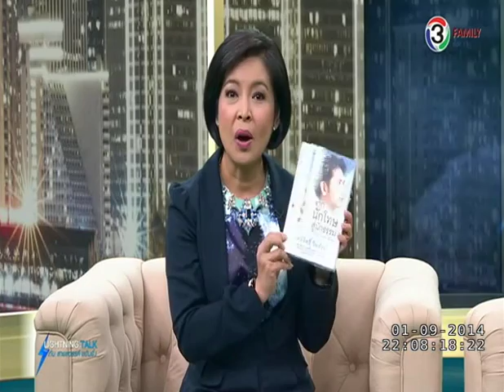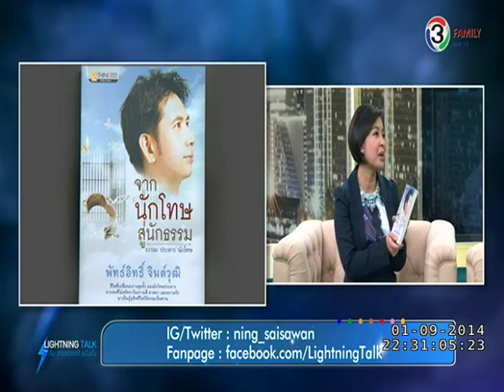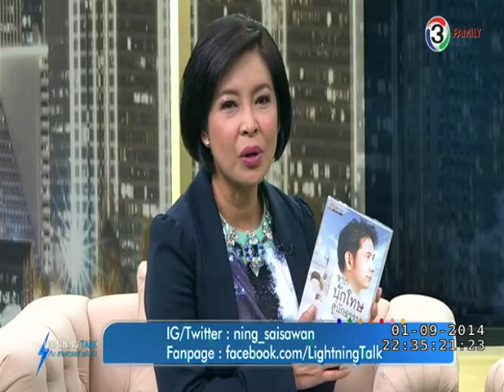Lightning talk กับ สายสวรรค์ ขยันยิ่ง ตอน จากนักโทษสู่นักธรรม 01 09 57